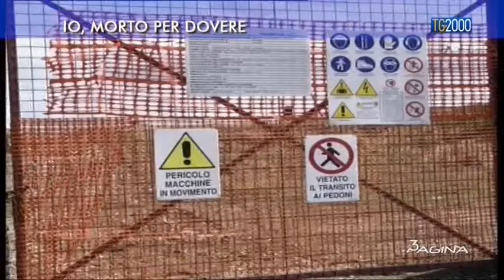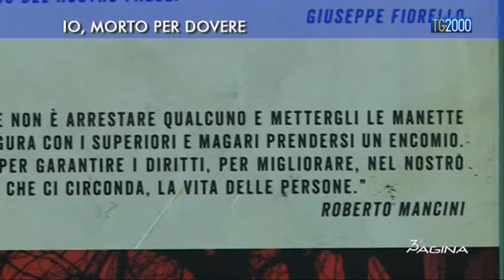"Io, morto per dovere"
"Io, morto per dovere" di Pierluigi Vito. Terza Pagina del 22 febbraio 2016